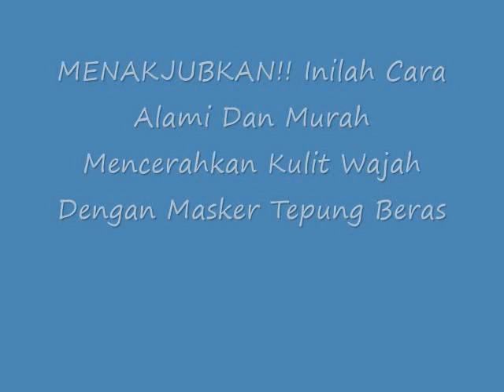MENAKJUBKAN!! Inilah Cara Alami Dan Murah Mencerahkan Kulit Wajah Dengan Masker Tepung Beras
Cara Alami Dan Murah Mencerahkan Kulit Wajah Dengan Masker Tepung Beras